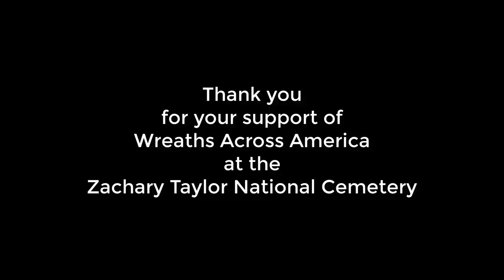Wreath laying ceremony and placing of wreaths on graves at Zachary Taylor National Cemetery - 2021.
This is the wreath laying ceremony and placing of wreaths on graves at Zachary Taylor National Cemetery - 2021.You can sponsor a wreath that will be placed this year for only $15, The deadline is November 29. Visit Brownsborohardware.com for details.